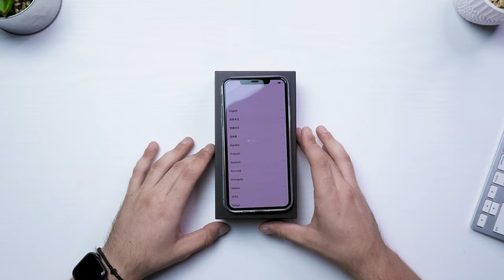Judecati-ma | CLASIC IPHONE 11 PRO MAX MIDNIGHT GREEN UNBOXING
Clasicul unboxing este necesar si pentru noul iPhone 11 PRO MAX Midnight Green. La sfarsit aveti si un BROLL epic care merita vazut si chiar sunt de-acord sa dati skip direct acolo :-?